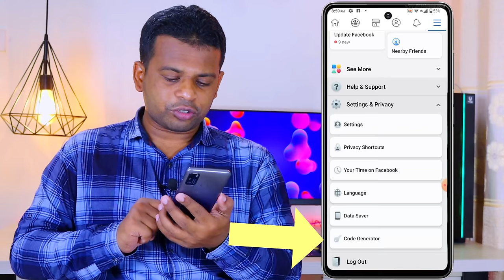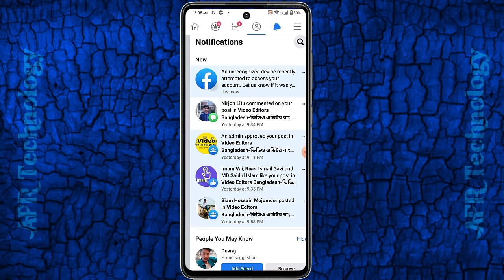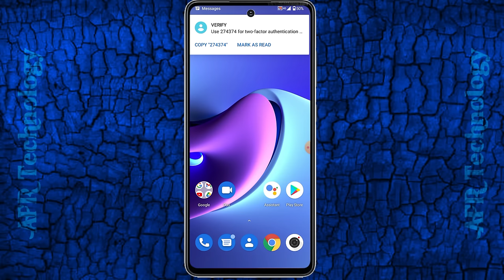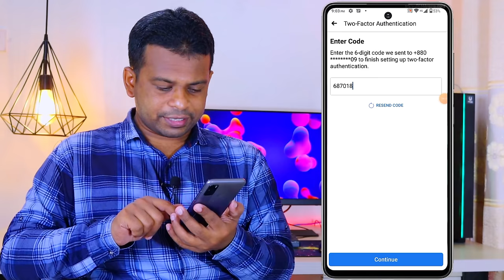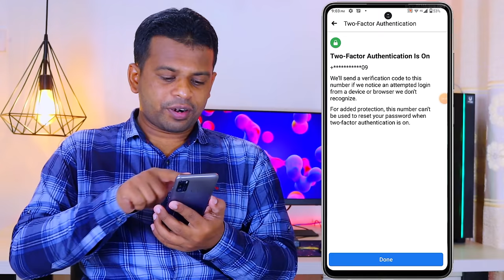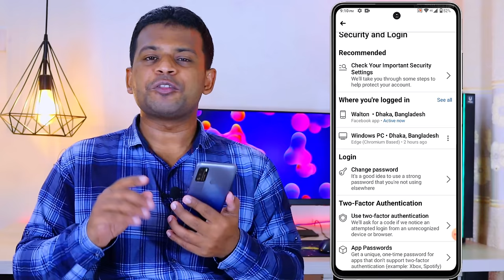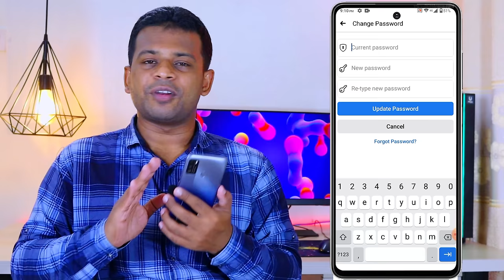এই দুটি সেটিংস করে রাখলে আজীবনেও Facebook ID হ্যাক হবেনা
এই দুটি সেটিংস করে রাখলে আজীবনেও Facebook ID হ্যাক হবেনা facebook hack kora 2021, facebook hack থেকে বাচার উপায়, ki korle facebook id nosto hobe na, facebook id hack korbo ki kore bangla, facebook id hack hole kivabe bujbo, facebook hacked recovery 2021, ফেসবুক আইডি হ্যাক হলে উদ্ধারের উপায়, facebook id hack হলে কি করব,